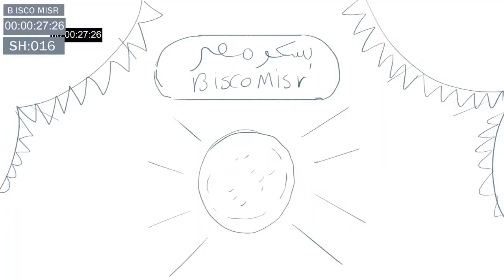Bisco Masr Video ADS